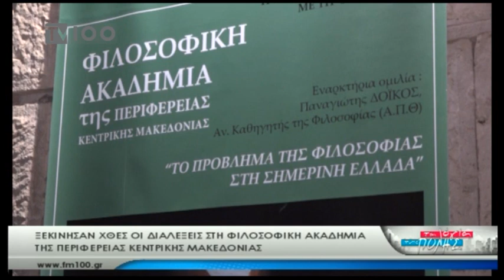Φιλόσοφοι συζητούν με το κοινό στη Φιλοσοφική Ακαδημία του Κέντρου Πολιτισμού Π.Κ.Μ(TV100-171219)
Ομιλητές: ΠΑΝΑΓΙΩΤΗΣ ΔΟΪΚΟΣ (Αναπληρωτής  Καθηγητής Φιλοσοφίας
ΓΡΗΓΟΡΗΣ ΖΑΡΩΤΙΑΔΗΣ (Κοσμήτορας Σχολής Πολιτικών και Οικονομικών Επιστημών),
ΑΛΕΞΑΝΔΡΟΣ ΘΑΝΟΣ (Τομεάρχης Τουρισμού Περιφέρειας Κεντρικής Μακεδονίας)